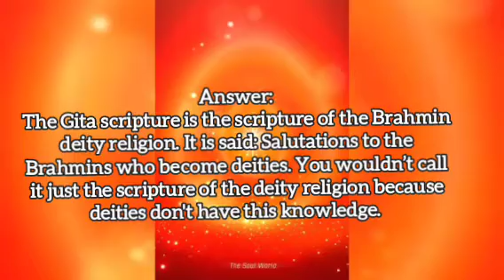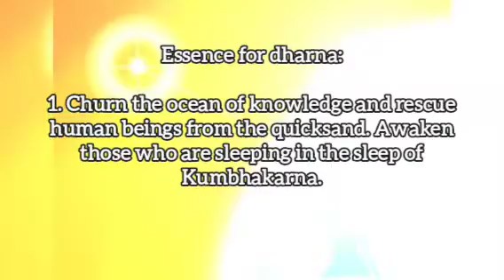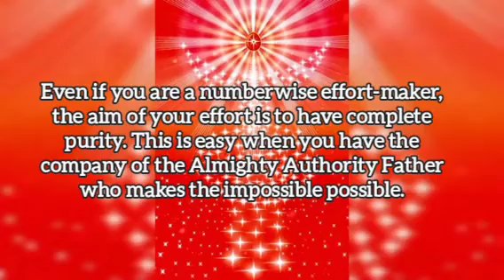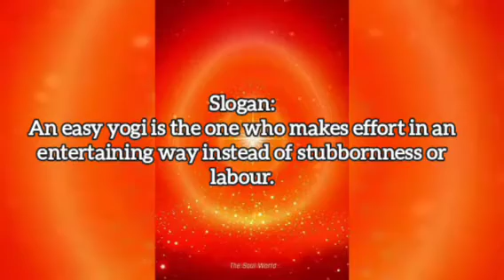07.11.2022💧𝐃𝐫𝐨𝐩 𝐎𝐟 𝐖𝐢𝐬𝐝𝐨𝐦💧Light House,Batticaloa